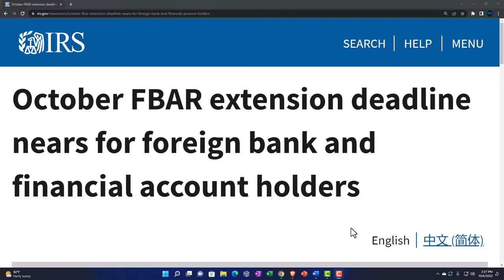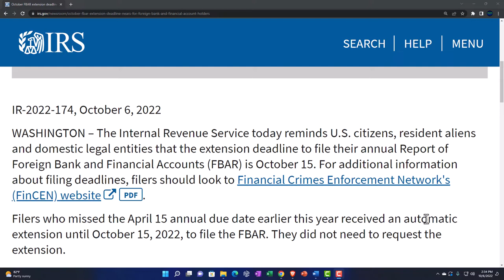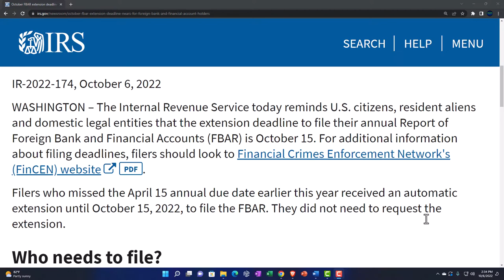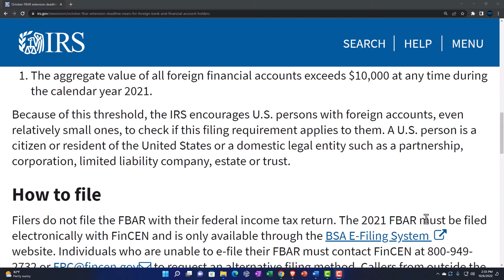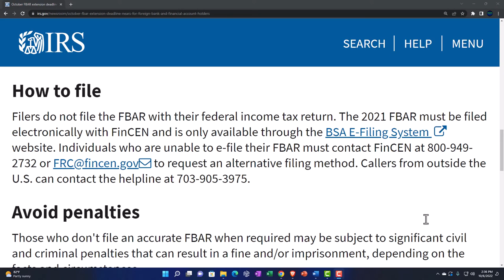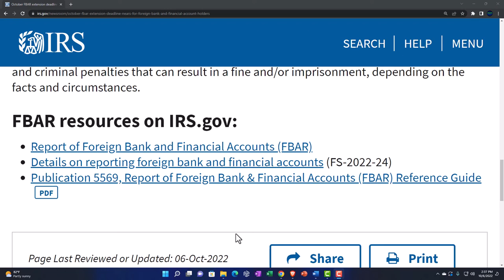October FBAR extension deadline nears for foreign bank and financial account holders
The Internal Revenue Service today reminds U.S. citizens, resident aliens and domestic legal entities that the extension deadline to file their annual Report of Foreign Bank and Financial Accounts (FBAR) is October 15. For additional information about filing deadlines, filers should look to Financial Crimes Enforcement Network's (FinCEN) websitePDF.

Filers who missed the April 15 annual due date earlier this year received an automatic extension until October 15, 2022, to file the FBAR. They did not need to request the extension.

Who needs to file?
The Bank Secrecy Act requires U.S. persons to file an FBAR if:

They have a financial interest in or signature or other authority over one or more accounts, such as a bank account, brokerage account, mutual fund or other financial account located outside the United States, and
The aggregate value of all foreign financial accounts exceeds $10,000 at any time during the calendar year 2021.
Because of this threshold, the IRS encourages U.S. persons with foreign accounts, even relatively small ones, to check if this filing requirement applies to them. A U.S. person is a citizen or resident of the United States or a domestic legal entity such as a partnership, corporation, limited liability company, estate or trust.

How to file
Filers do not file the FBAR with their federal income tax return. The 2021 FBAR must be filed electronically with FinCEN and is only available through the BSA E-Filing System website.

Avoid penalties
Those who don't file an accurate FBAR when required may be subject to significant civil and criminal penalties that can result in a fine and/or imprisonment, depending on the facts and circumstances.

FBAR resources on IRS.gov:
Report of Foreign Bank and Financial Accounts (FBAR)
Details on reporting foreign bank and financial accounts (FS-2022-24)
Publication 5569, Report of Foreign Bank & Financial Accounts (FBAR) Reference Guide